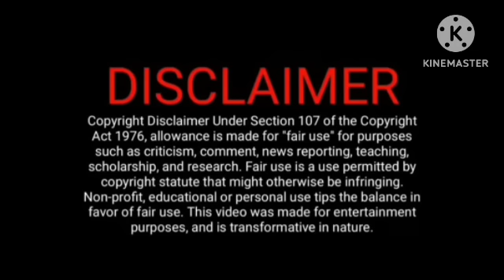மாரி பாப்பாவை தொட்ட தாரா